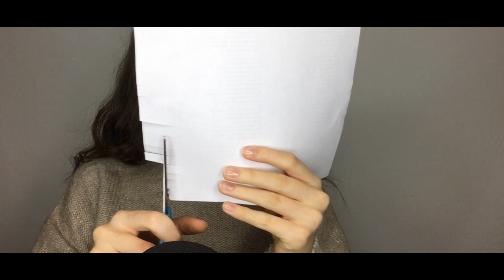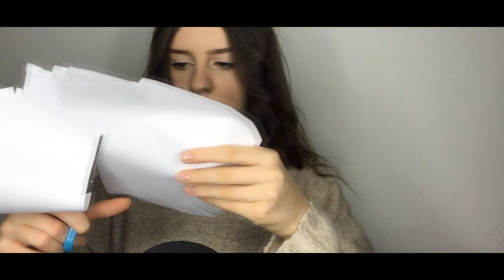АСМР Перевод Итальянской Песни на Русский Язык & Шёпот 😍 || ASMR Russian & Italian Whisper 🇷🇺🇮🇹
🤷🏻‍♀ Что такое АСМР?

Автономная сенсорная меридиональная реакция (АСМР) (англ. Autonomous sensory meridian response, ASMR) — возникший в интернет-культуре термин, обозначающий феномен восприятия, характеризующийся отчётливым приятным ощущением покалывания в коже головы или других частях тела в ответ на определённые зрительные, слуховые и (или) когнитивные стимулы.
Многие видео- и аудиозаписи, направленные на вызывание АСМР, содержат элементы ролевых игр. Примерами могут служить симуляция стрижки, посещения врача или чистки ушей. Зрители и слушатели записей, в которых авторы разыгрывают подобные сцены, отмечают эффект АСМР, снимающий бессонницу, тревогу и панические атаки.